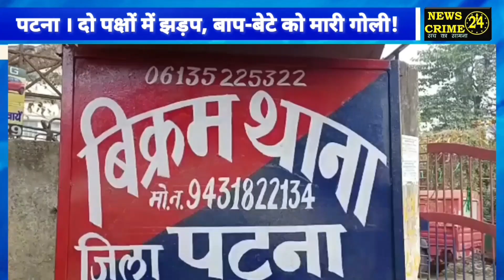Durga Puja मेला में दो Bike की ट/क्कर, फिर चली G'oli